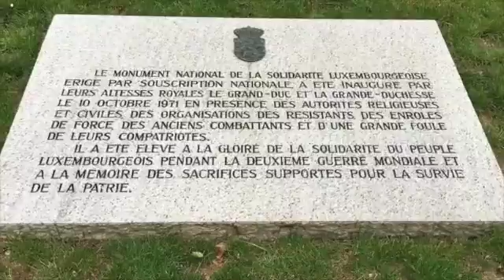Luxembourg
This video is about Luxembourg